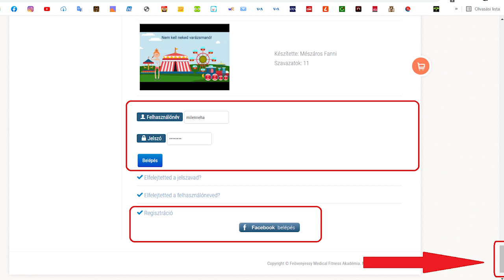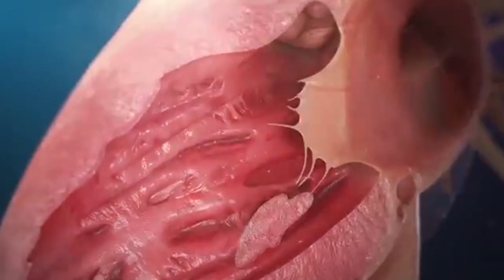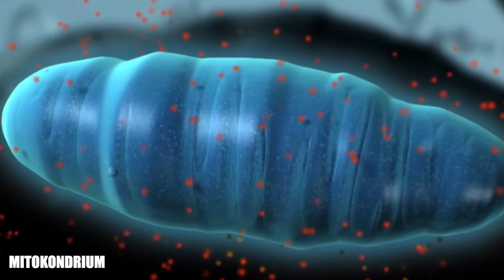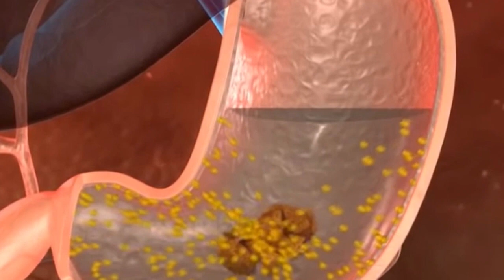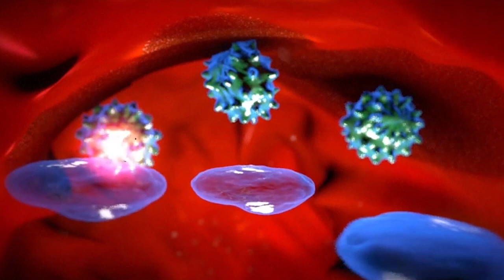Mi lenne, ha minden nap mozognál? - Pályázati videó - "Mozgás nélkül nincs élet!"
Mi történne, ha minden nap mozognál?
- itt tudsz szavazni! - Mi történne, ha minden nap mozognál?
Köszönjük a szavazatot!